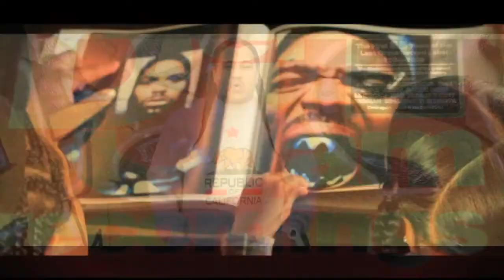Support the Youth of American Samoa by ABK "A BORN KING"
THEROADBLOCKPROJECT: We are proud to introduce another member of our sponsored team, ABK "A BORN KING"